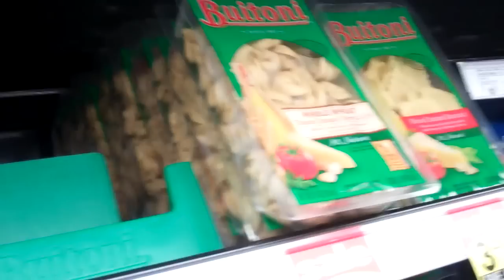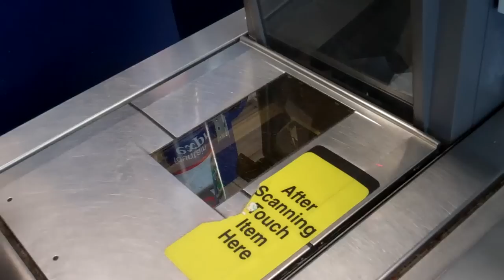THERE ARE NO GIRL NINJAS!